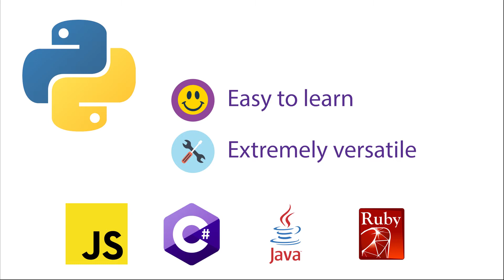Intro to python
Our intro to Python course takes you through the basics of programming. Once you've learned these basics, you'll find it much easier to pick up other languages.